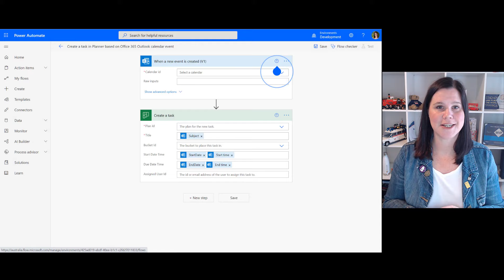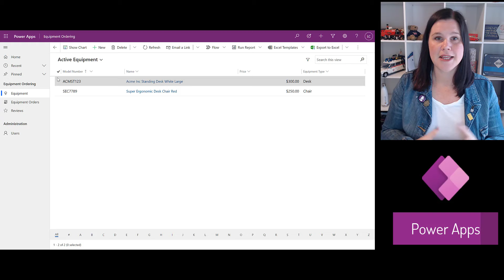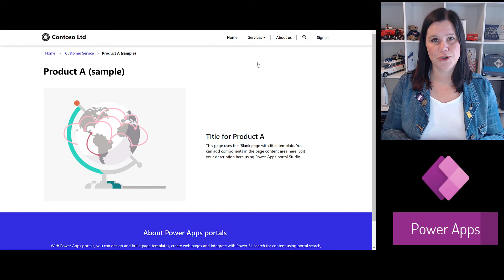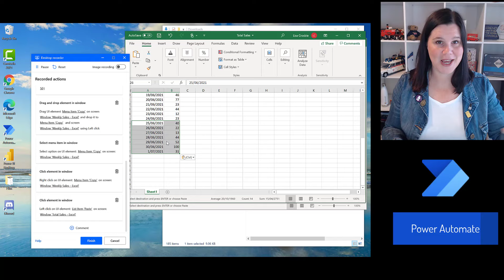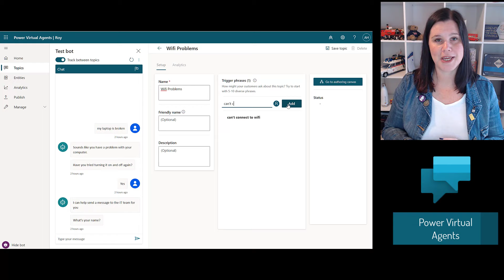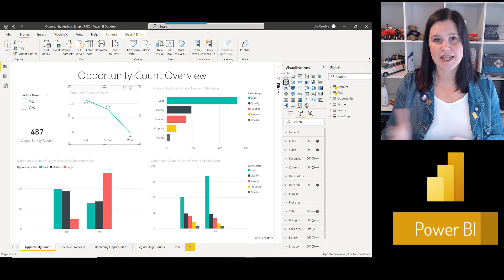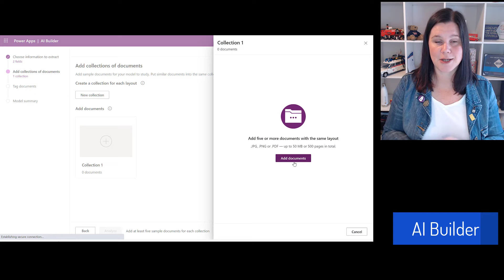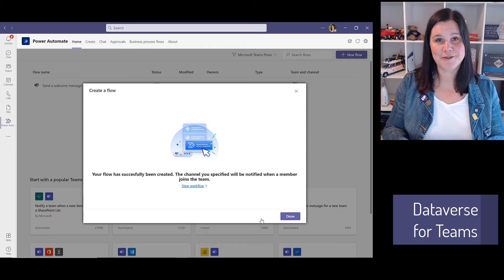Microsoft Power Platform Fundamentals in 15 Minutes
An overview of the Microsoft Power Platform in 15 minutes, covering all the fundamental tools in the platform, what they do, and examples of when to use them. This video covers Power Apps, Power Automate, Power Virtual Agents, Power BI, as well as other platform tools and concepts - Microsoft Dataverse, AI Builder and Dataverse for Teams. Each section is accompanied by a short demo video.

0:00 - Introduction to Power Platform
0:21 - What are business applications?
1:25 - Power Apps (Canvas, Model-Driven, Portals, Custom Pages)
4:52 - Power Automate (Cloud Flows, Business Process Flows, Desktop Flows, Process Advisor)
7:31 - Power Virtual Agents
8:55 - Power BI
9:11 - Using Power Platform tools together
10:35 - Microsoft Dataverse
11:42 - AI Builder
12:20 - Dataverse for Teams
14:02 - Get subscribed

📚Take my LinkedIn Learning Course: Microsoft Power Platform Fundamentals (PL-900) Exam: Power Apps